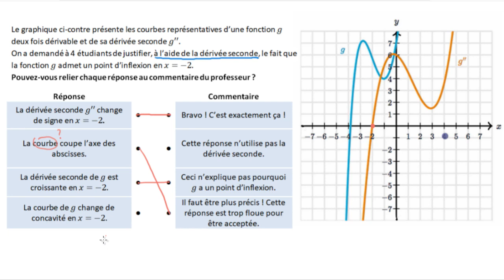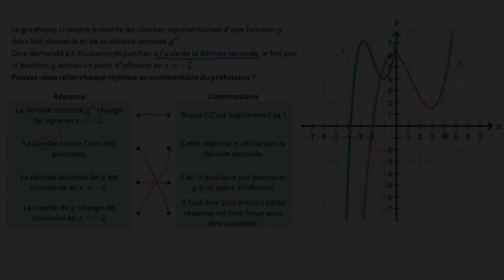Justifier à l'aide de la dérivée seconde - Point d'inflexion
Pour identifier les points d'inflexion d'une fonction, il faut chercher les valeurs pour lesquelles la dérivée seconde change de signe.